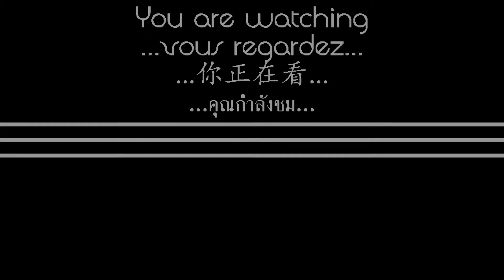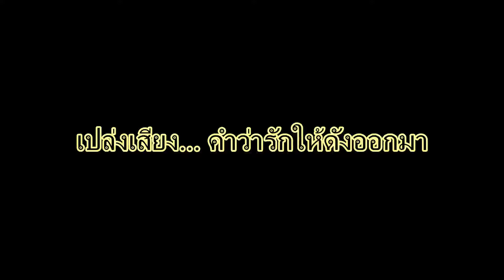บทเพลงรักแห่งแผ่นดิน Cover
บทเพลงรักแห่งแผ่นดิน Cover ขลุ่ย